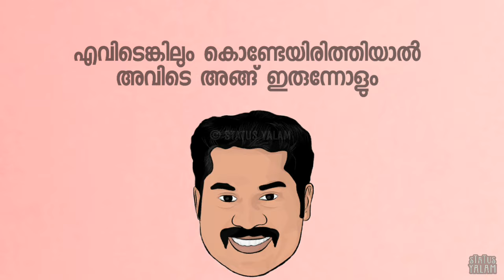Suraj Venjaramoodu Lyrical Dialogues Whatsapp Status Malayalam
Suraj venjaramoodu dialogue

!Keep share...  Don't forget Like and you're valued comments

ഓൺ ആക്കി വച്ചാൽ ഞാൻ അപ്‌ലോഡ്
ചെയുമ്പോൾ തന്നെ വീഡിയോ
നോട്ടിഫിക്കേഷൻ വരുന്നതാണ്💜*

font editing               :- *picsart*

"🙂Next video coming soon. " waiting.

Top Tags

▪Whatsapp status
▪Lyrical status
▪Malayalam whatsapp status
▪Suraj venjaramoodu status
▪dialogue status
▪lyrical dialogue
▪movie dialogue
▪status malayalam
▪movie dialogues
▪WhatsApp Status 2019
▪HD video's
▪Latest Malayalam WhatsApp Status
▪New Malayalam Whatsapp Status Video
▪Dashamoolam damu dialogue
▪lyrical collection
▪suraj dialogue
▪2018 status
▪comedy dialogue
▪comedy lyrical dialogue
▪comedy status